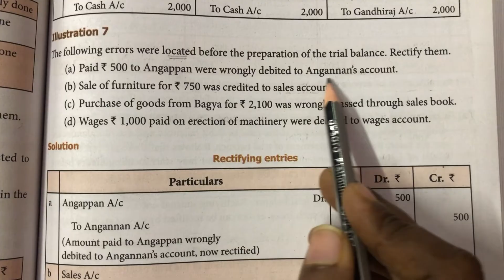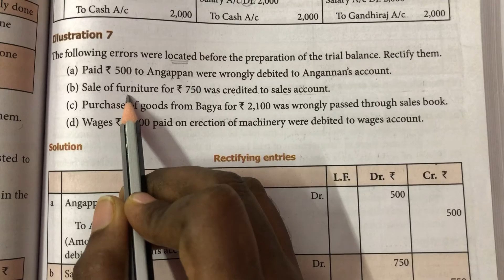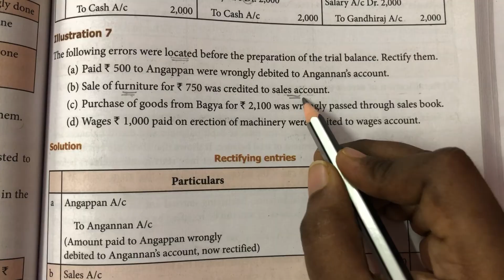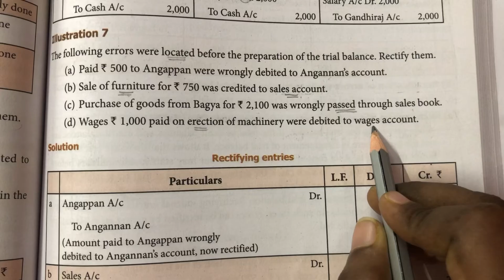Illustration 7 / Rectification of errors / 11 th std / Accountancy in tamil / Chapter 9 / in tamil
11 th std
Illustration 7
Accountancy in tamil
Chapter 9
Rectification of errors